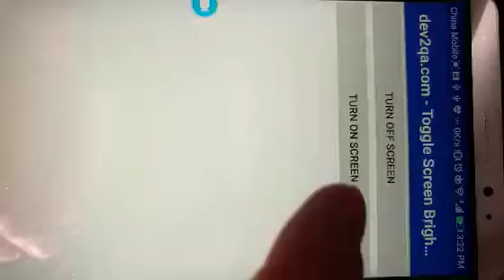change android screen brightness example